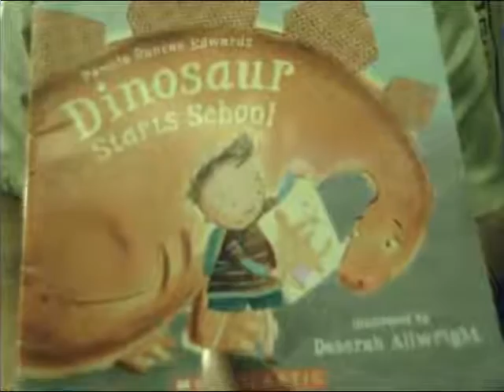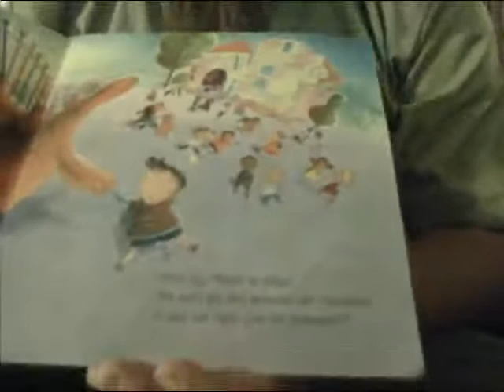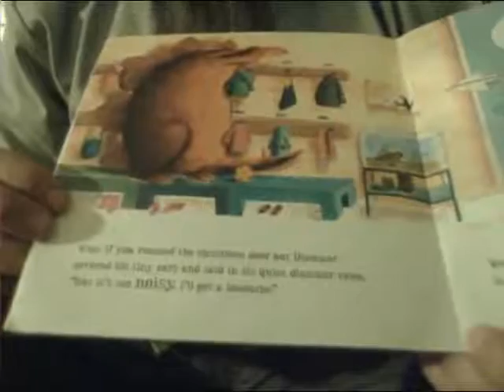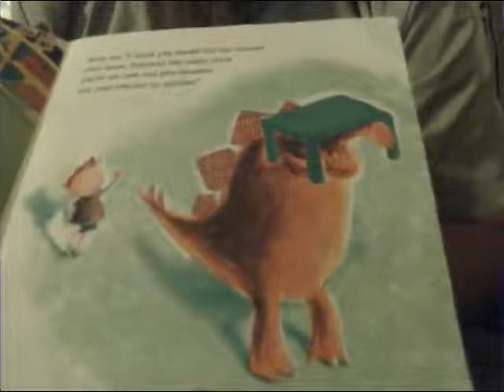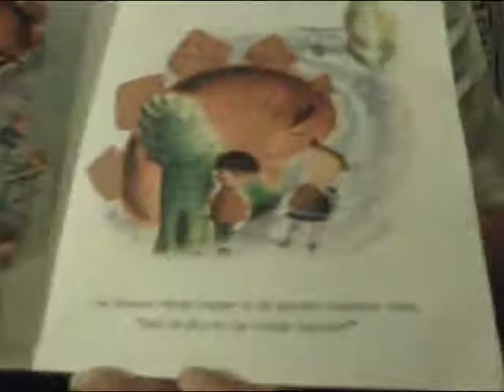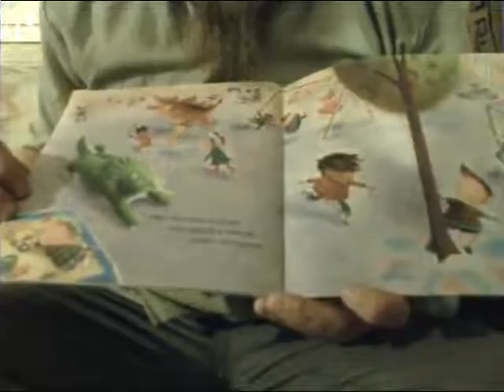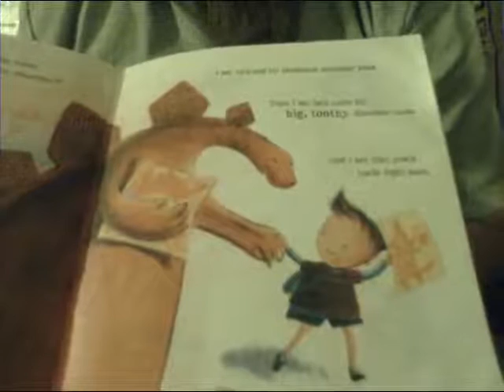Dinosaur Starts School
By
Pamela Duncan Edwards

Illustrated By
Deborah Allwright